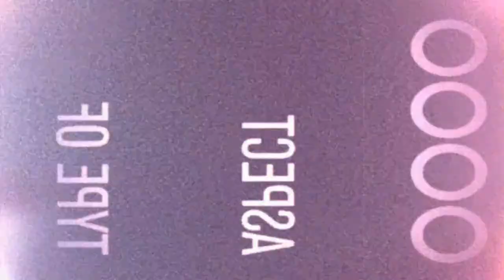Temporale Novara 13 Luglio 2013